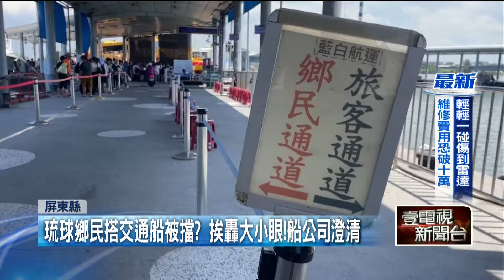挨轟大小眼！ 琉球鄉民控搭交通船被擋 船公司喊冤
東琉交通船是小琉球鄉民，往返家鄉和台灣本島唯一的交通工具，為了鄉民權益，不論是公營或是民營船隻，都會開放鄉民優先搭乘，而且票價只要一百元，但昨（25）日有鄉民要從小琉球搭船到東港，船公司卻先開放給遊客上船，而他卻被擋在圍籬外，怒轟根本是大小眼，船公司澄清表示，因為鄉民比較晚到圍籬已經關上，從今（26）日開始圍籬不管制，絕對讓鄉民優先搭乘。